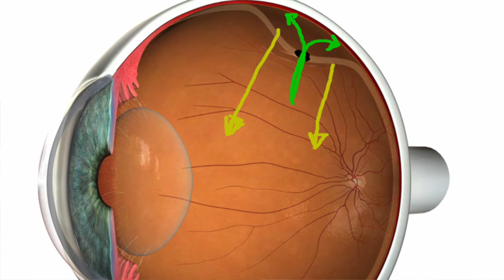[Descolamento de retina] Tire suas dúvidas - 28.11.21